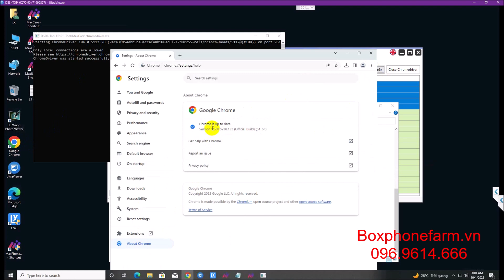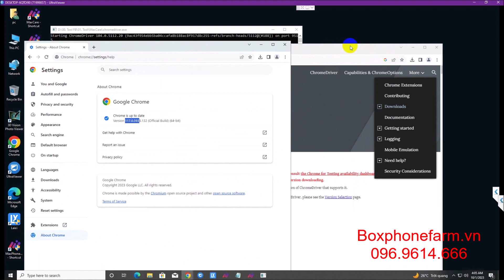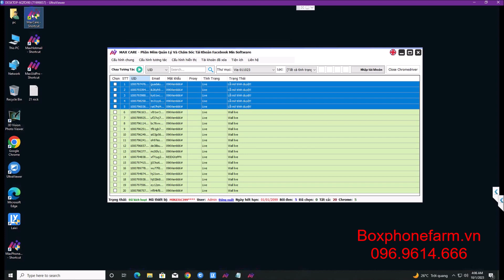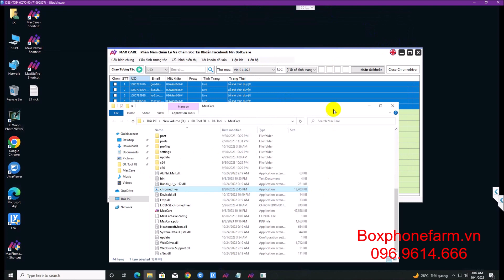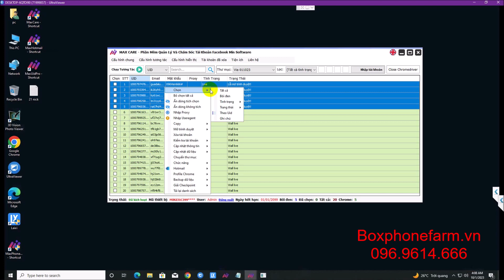[Box Phone Farm] Hướng Dẫn Fix Lỗi Mở Trình Duyệt Trên Tool Max Care Và Max Hotmail